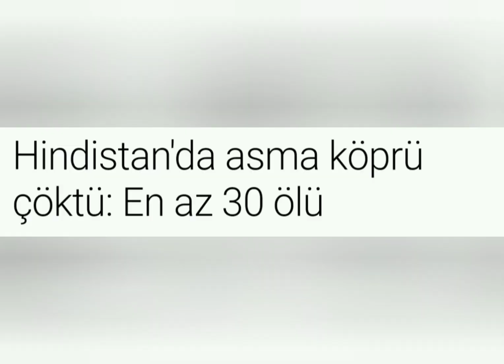Hindistan'da Asma Köprü Çöktü İşte O Anlar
Arkadaşlar kanalıma hoş geldiniz❤

Hindistan'da asma köprü çöktü ölü ve yaralılar var